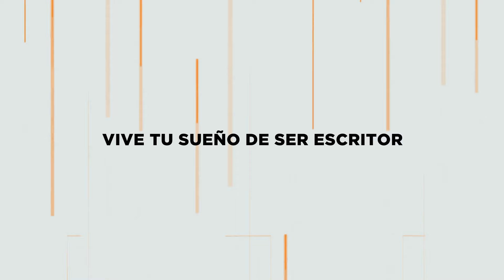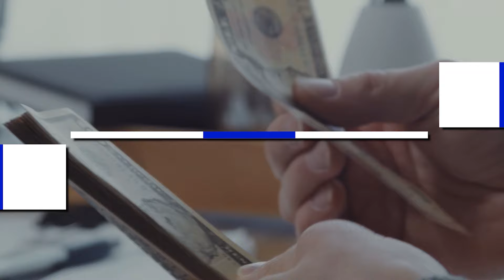🤷¿Tengo que ser autónomo si publico un libro en Amazon?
RESUMEN: En este video, Roberto Augustio aborda las dudas frecuentes de autores en España sobre la necesidad de registrarse como autónomos al autopublicar libros en Amazon. Explica que, al vender a través de Amazon, los autores reciben regalías sin necesidad de gestionar el IVA ni darse de alta como autónomos, siempre que su actividad no alcance el umbral de habitualidad definido por la ley. Detalla cómo declarar las regalías sin ser autónomo y enfatiza la importancia de consultar a un asesor fiscal y usar el sentido común para evaluar cada situación individualmente.

⏲MARCAS DE TIEMPO:
▶️00:11 - Respuesta a dudas fiscales para autores
▶️01:24 - Amazon vende, autores reciben regalías
▶️02:43 - No confundir Seguridad Social con Hacienda
▶️03:49 - Diferencia entre asesor fiscal y Seguridad Social
▶️04:59 - Autónomo si ingresos se acercan al salario mínimo
▶️06:12 - Criterios de habitualidad en actividades económicas
▶️07:23 - Declarar regalías sin ser autónomo
▶️08:25 - Consejo: asesoría fiscal y sentido común